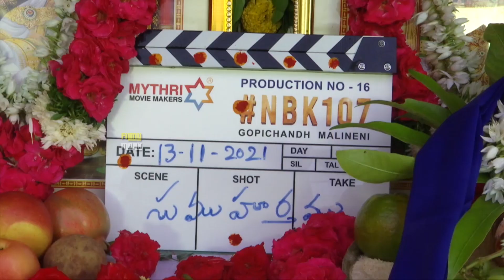NBK107 Movie Pooja Ceremony | Balakrishna | Sruthi Hassan | Mythri Movie Makers | Filmy Monk